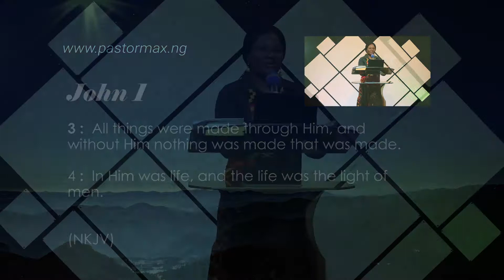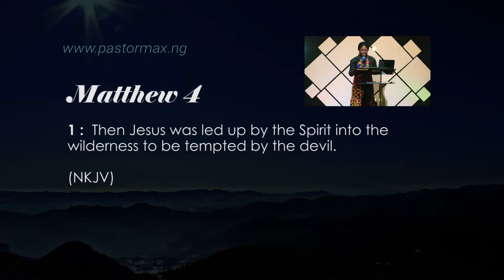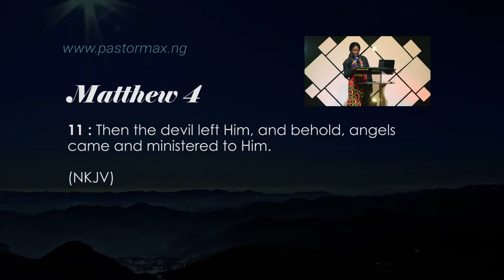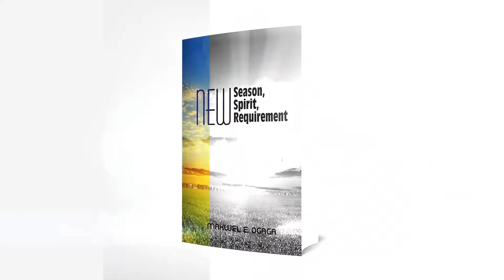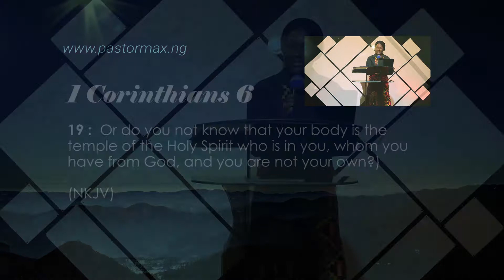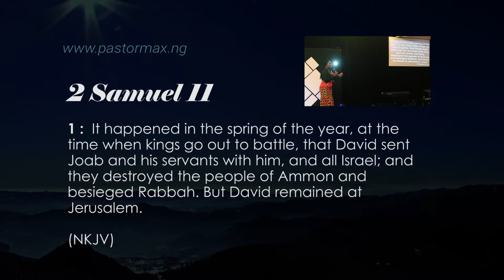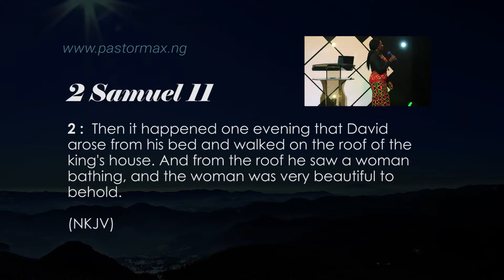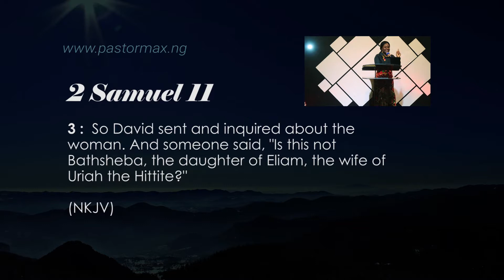EP46 TEMPTATION OF JESUS CHRIST PT1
The Teaching ministry of Pastor Maxwell, aims at establishing believers in the present truth of God's word. You would be blessed by this life changing teaching. For more info and free teaching materials please